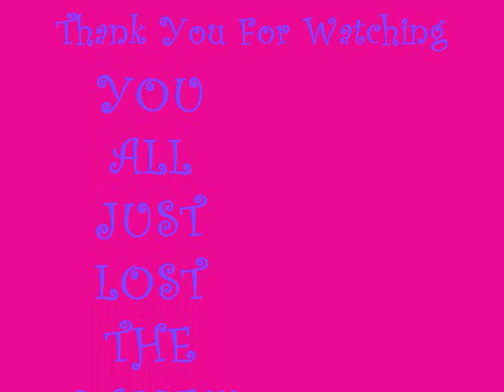MomoCon 2010 ~*My FIRST Con ^-^*~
These are all the pictures me and a friend took at Momocon 2010.  Twas my first con :D and I LOVED it. Can't wait til my next at AWA! I met a lot of awesome people and had more fun then I expected to have.  I hope you like my vid :P